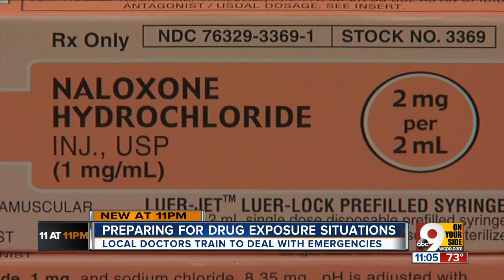Troopers: Fentanyl, heroin mixture behind mass drug exposure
A mixture of heroin and fentanyl on Wednesday caused an inmate’s apparent overdose in a Chillicothe prison and sent 27 exposed staff members to the hospital, according to a news release from the Ohio State Highway Patrol.